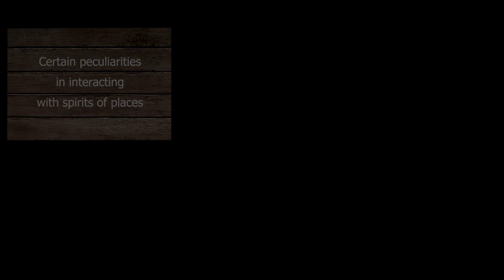Certain Peculiarities In Interacting With Spirits Of Places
- Can it happen that spirits of places may not help you out even if you approach them with respect?
Such as, even if you clean up the territory, if you ask them to accept you on that land, if you ask for support in restoring your health?
I have lived in my city since birth, I just moved to a different neighborhood. Thank you.

- Yes, Galina, that very well may be. Why would that happen? The reason has nothing to do with the neighborhood that you came from, and has nothing to do with the fact that the spirits of one neighborhood used to accept you and others, from a different neighborhood, don’t. They are not local gangs, they don’t divide neighborhoods between each other. The principle is different here.